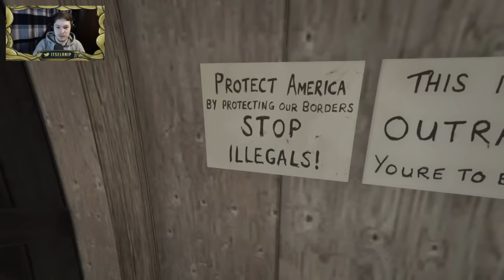SERIAL KILLER CRIME SCENE!!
Follow on Twitter for important updates!

This is a pretty damn cool map mod! Has great details and location is quite creepy as well. Hope you like the map mod over all guys. Make sure you show some love and support if you did